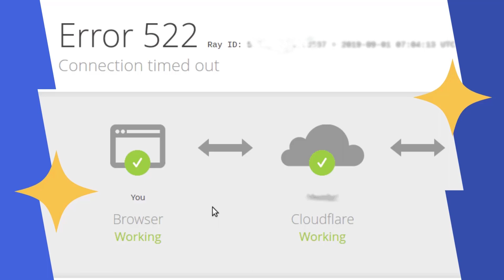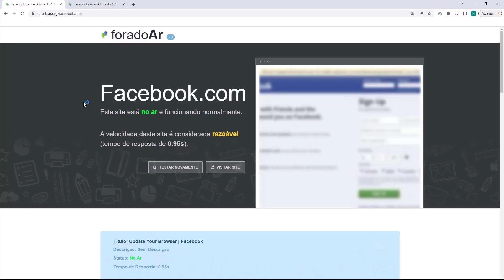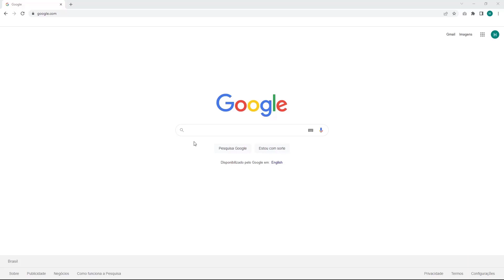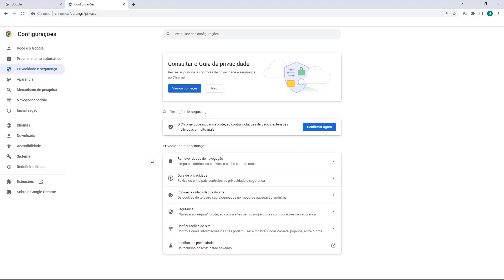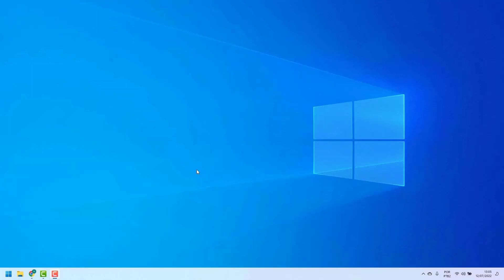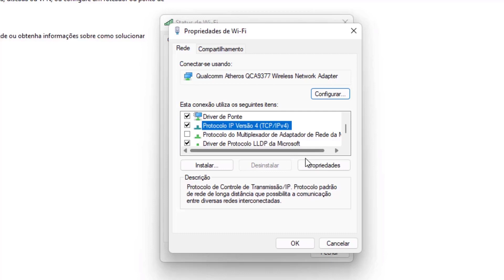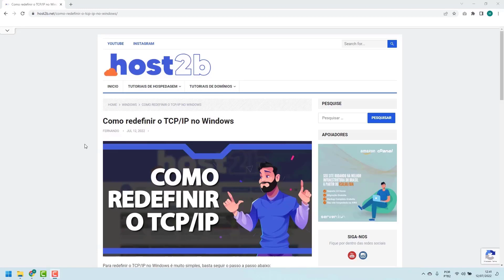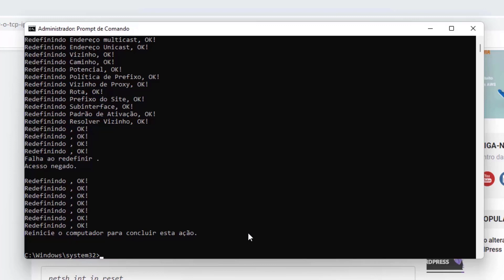COMO RESOLVER Erro Connection Timed Out na Hostinger – rápido e fácil – 2022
Aprenda Como Resolver o erro Connection Timed Out na Hostinger facilmente e em poucos minutos

LINKS IMPORTANTES!!!